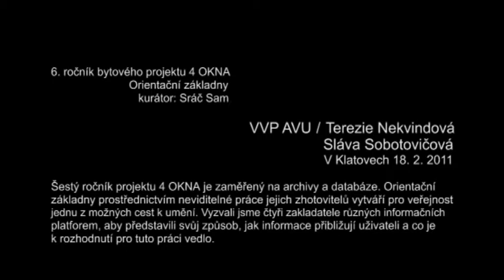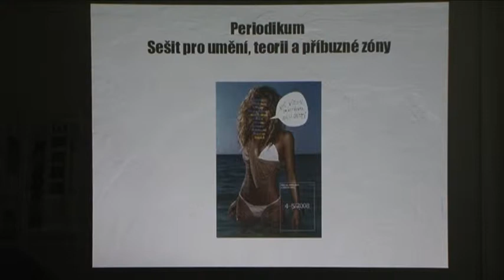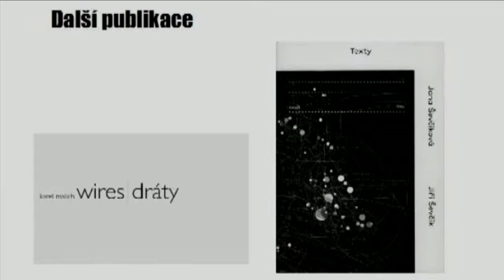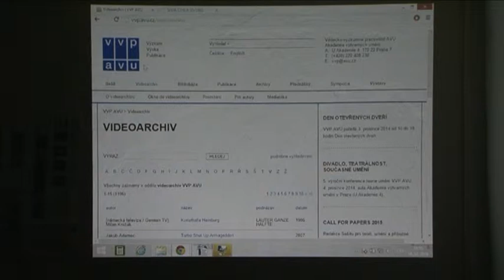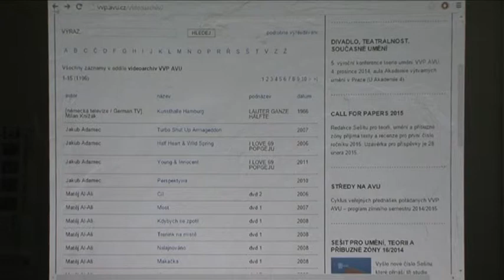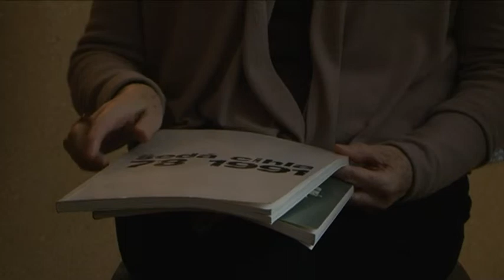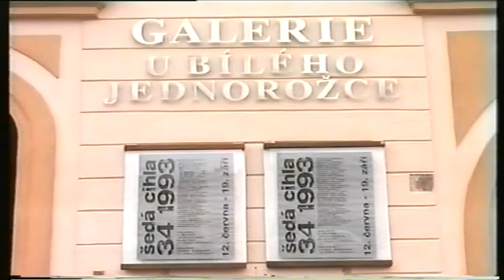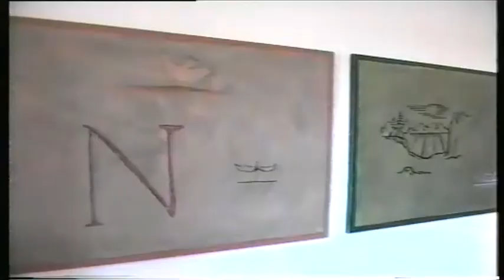4 OKNA - Orientační základny - VVP AVU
Šestý ročník bytového projektu 4 OKNA je zaměřený na archivy a databáze. Orientační základny prostřednictvím neviditelné práce jejich zhotovitelů vytváří pro veřejnost jednu z možných cest k umění. Vyzvali jsme čtyři zakladatele různých informačních platforem, aby představili svůj způsob, jak informace přibližují uživateli a co je k rozhodnutí pro tuto práci vedlo.

VVP AVU je centrem základního vědeckého výzkumu, zpracování pramenné dokumentace, kritického zhodnocení a reinterpretace českého výtvarného umění po roce 1945 až do současnosti, se zaměřením na interdisciplinární přesahy.